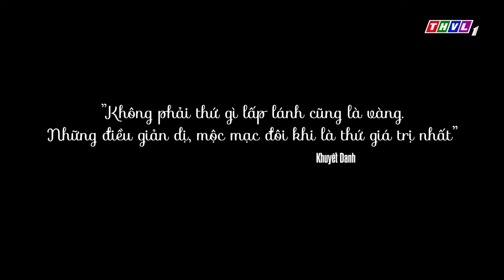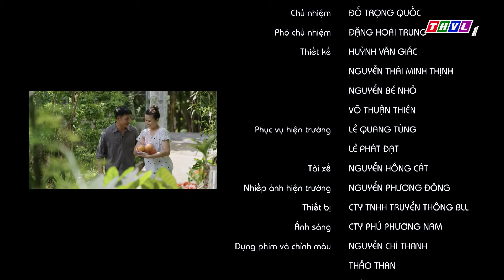Đời không như là mơ | Phim ngắn cuối tuần - Tập 13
Kỷ niệm của một thời hoa mộng tinh khôi và đẹp đẽ….nào dễ lãng  quên
Để rồi nỗi ngao ngán với thực tại bộn bề đã khiến con tim lỗi nhịp
Và đâu là cái giá của một phút xao lòng?
Cảm nhận thông điệp giản dị nhưng sâu sắc với “Đời không như là mơ” trong chương trình “Phim ngắn cuối tuần” - lúc 19h50 chủ nhật – 29/08/2021 trên THVL1.